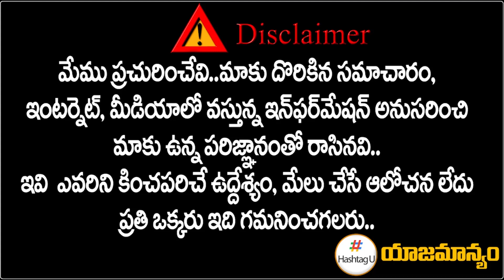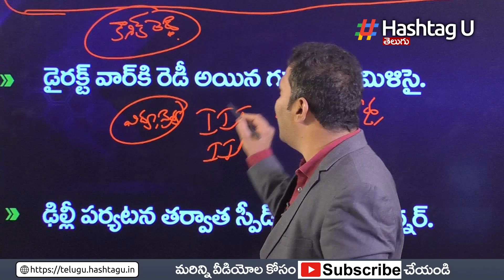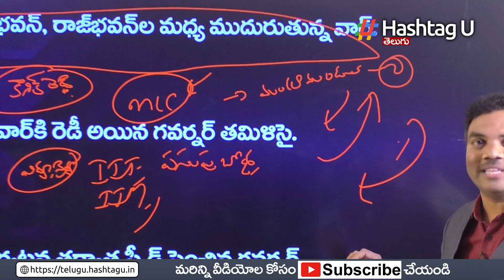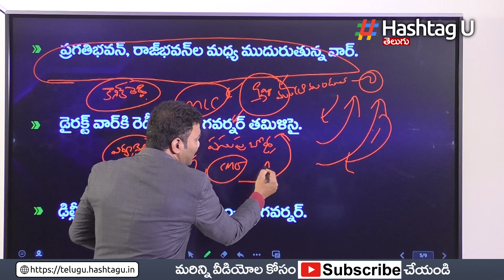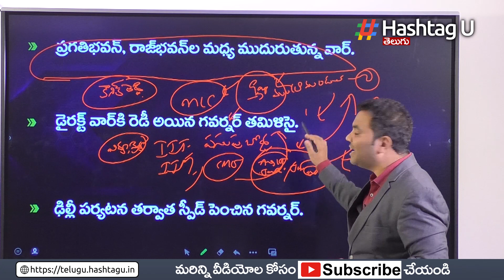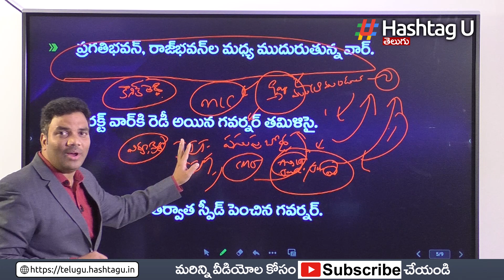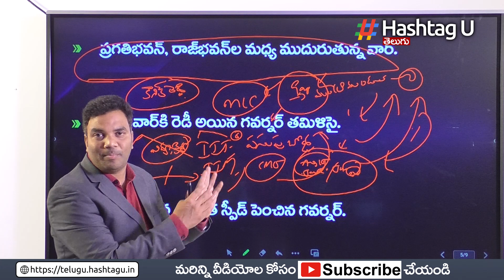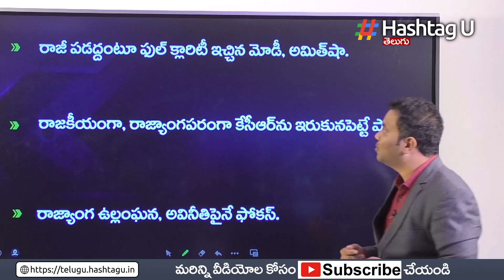కేసీఆర్ కు దిమ్మతిరిగే షాక్ || Governor Tamilisai Shocking Decision on CM KCR || TRS || HashtagU